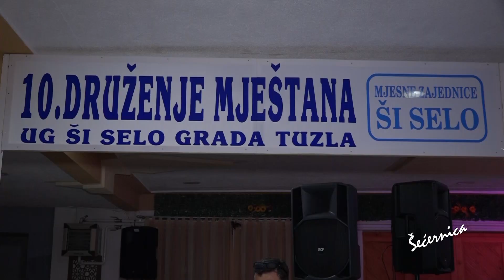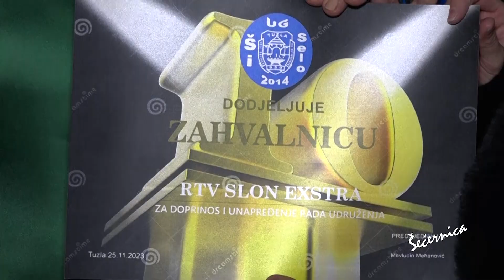Obilježeno 10 godina Udruženja građana “Ši selo” - 02.11.2023.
Deset godina rada i postojanja Udruženja građana “Ši selo” obilježeno je simbolično na 25. novembar Dan državnosti Bosne i Hercegovine. Prilika je to da se zajedno prisjete svega urađenog ali i da se uz muziku dobro zabave. Naša medijska kuća ispratila je kako je to izgledalo…